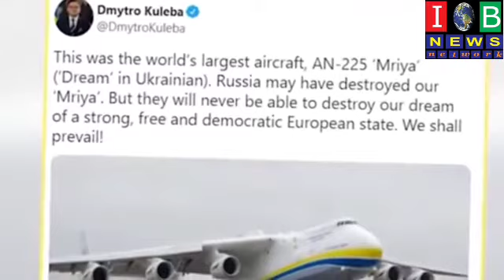Russia ने तबाह किया दुनिया का सबसे बड़ा विमान, 3 अरब डॉलर के खर्च से 5 साल में फिर होगा तैयार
iob news network is 24×7 web news portal & channel. Iob news is establishing & building its image as one of the trustworthy, credible, leading, real journalism with high quality content with best data analysis.
आईओबी न्यूज नेटवर्क 24×7 वेब न्यूज पोर्टल और चैनल है। Iob न्यूज़ सर्वश्रेष्ठ डेटा विश्लेषण के साथ उच्च गुणवत्ता वाली सामग्री के साथ भरोसेमंद, विश्वसनीय, अग्रणी, वास्तविक पत्रकारिता में से एक के रूप में अपनी छवि स्थापित और निर्माण कर रहा है।
Mail:(Editor in chief & C.

We will soon available as android app with 24×7 updated content as high quality shows with international and domestic languages